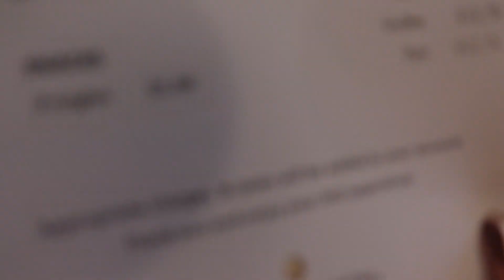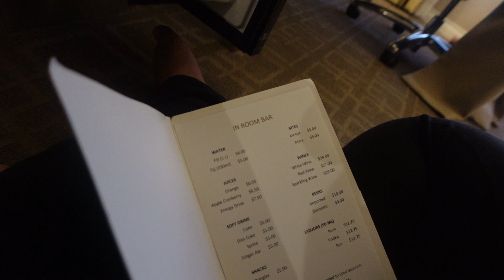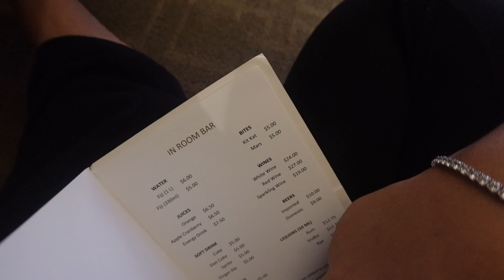TORONTO VLOG | BIRTHDAY TURN UP IN THE CITY!!!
Hey guys!! Welcome back to another video! It's my mf birthday!!! 02/11 AQUARIUS GANG!